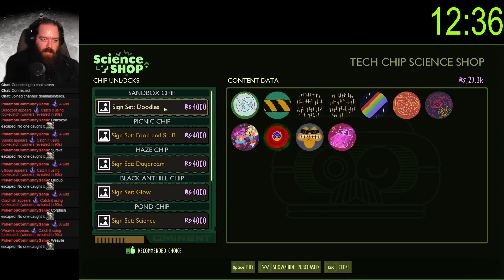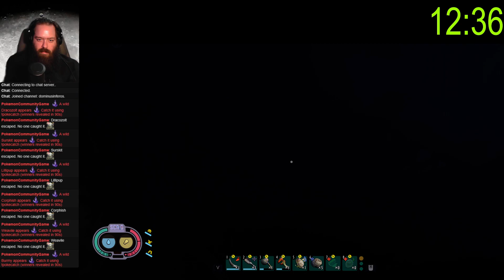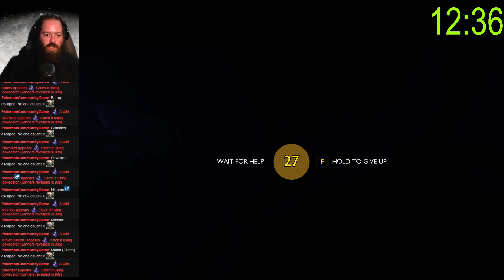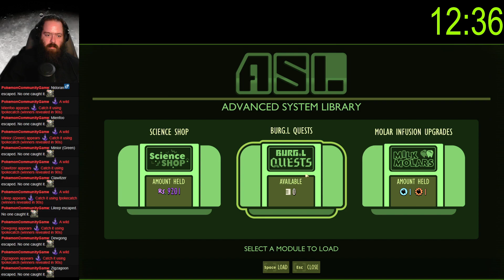Thursday Grounded with DelirusHex and crew! What's THIS button do?